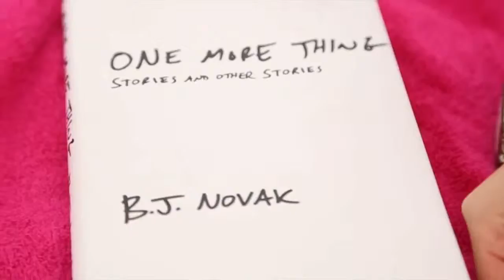What's In My Beach Bag! makeup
What's In My Beach Bag!What's in my beach bag, What's in my pool bag, Beach bag 2014, What's in my bag, Summer 2014, Beach outfit of the day, Beach outfit ideas, Teenmakeuptips, Sh...Latest video:
This is whats in my beach bag! Im currently in Florida setting this video live on my phone, so Ill update the description later!